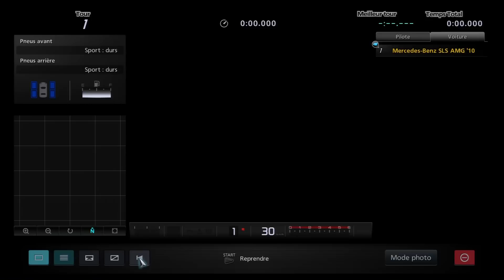GT5 SLS AMG stock Nurburgring 7:16.253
Mercedes-Benz SLS AMG '09 stock, oil changed, stock sport hard tires.
Nurburgring 7:16.253
Using G27 wheel.